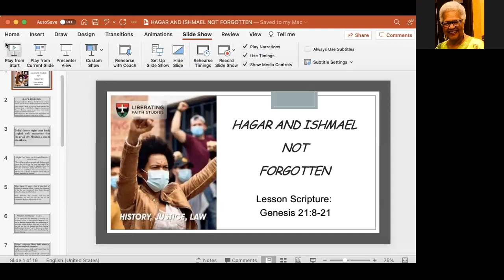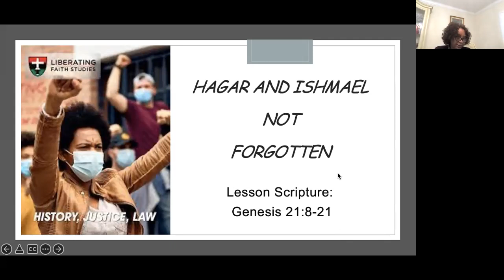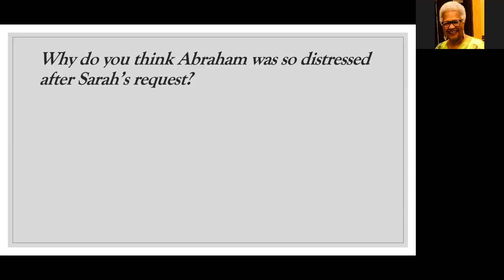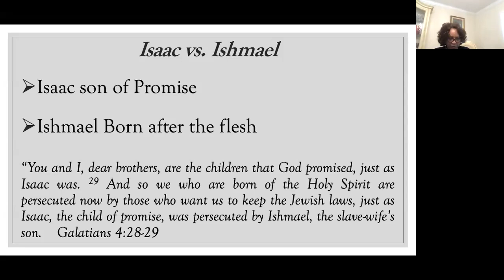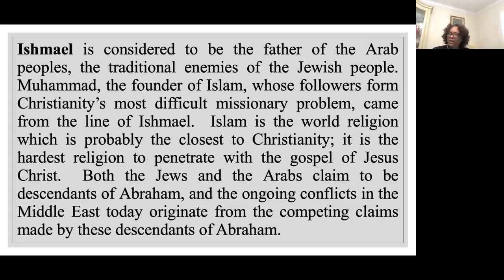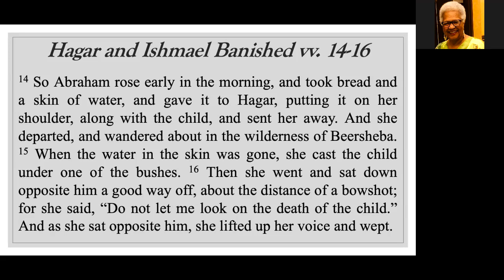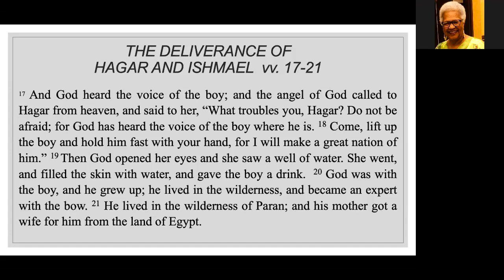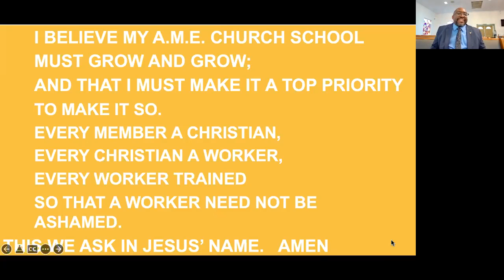St Mary AME (Shreveport) Sunday School 1-9-2021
Lesson:  Hagar and Ishmael are Not Forgotten
Lesson Scripture:  Genesis 21:8-21
Focus Scripture:  Genesis 21:8-20